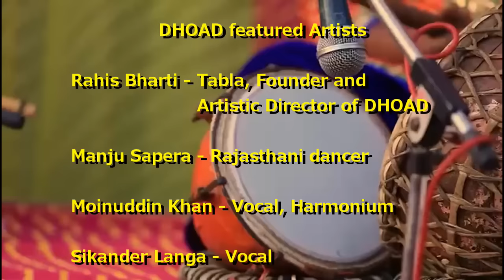'Prayer At Sunrise w/ BHERU JI' DHOAD's NEW SONG INDIAN 2023 interview - Rahis Bharti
DHOAD is inviting you to a beautiful mystics of India on this New song indian 2023 by Rahis Bharti.

As you can imagine, there are many mystical ceremonies in India that the western world may not have yet encountered.

Finally after 22years, they are presenting for the first time in DHOAD history, a new song that displays the topic of a popular deity of India, Bheirava.

Known locally as 'Bheru Ji', people's reverence to the deity take place through rituals after midnight.

The devotees of Bheru Ji gathers to this enthusiastic ceremonial feast hosted by the one who has been blessed by the deity's support for their dreams becoming true.

so what is this gathering ?

and how does Indians' belief and the act of celebration  for life through rituals may inspire encouragement to spiritual sphere of the western world in this era?

find out more in this interview video of Rahis Bharti, the director, founder and artist
of DHOAD.

DHOAD by Rahis Bharti PRESENTS the indigenous Rajasthani ceremony of JAGRAN 'Prayer at Sunrise with BHERU JI'

Rahis Bharti  unificateur
Il est le gardien d’une tradition orale de la culture du Rajasthan
Arrivé en Corse, avec son seul tabla il a réussi à faire rayonner son art en France et dans le monde entier
Sa musique fédère les gens entre eux et fait un pont entre les cultures et des religions

DHOAD vous invite à une belle mystique de l'Inde.

 Comme vous pouvez l'imaginer, il existe de nombreuses cérémonies mystiques en Inde que le monde occidental n'a peut-être pas encore rencontrées.

 Enfin, après 22 ans, ils présentent pour la première fois dans l'histoire de DHOAD, une nouvelle chanson qui présente le thème d'une divinité populaire de l'Inde, Bheirava.

 Connu localement sous le nom de 'Bheru Ji', la vénération des gens envers le
 divinité se déroulent à travers des rituels après minuit.

 Les fidèles de Bheru Ji se rassemblent pour cette fête cérémonielle enthousiaste organisée par celui qui a été béni par le soutien de la divinité pour leurs rêves
 devenir vrai.

 alors c'est quoi ce rassemblement ?

 et comment les Indiens croyance et l'acte de célébration de la vie à travers des rituels peuvent-ils inspirer des encouragements à la sphère spirituelle du monde occidental à cette époque ?

 découvrez-en plus dans cette interview vidéo de Rahis Bharti, le réalisateur, fondateur et artiste du DHOAD.

DHOAD featured Artists :
Rahis Bharti - Tabla, Founder and Artistic Director of DHOAD
Manju Sapera - Rajasthani dancer
Moinuddin Khan - Vocal, Harmonium
Sikander Langa - Vocal
Pintu - Dhol
Banti - Dhol
Koushal  - Bhawai dancer
Gopal Singh Khichi - Nangara
Ustad Liyakat Khan - Sarangi
Hussain Khan - Algooza
Nazar khan - Tabla, Dholak

Many thanks to the recording studio
Amit Ojha- SARANSH STUDIO (Jaipur, India)

Coco Ayumi Fujisaki - Creative Consultant (Japan/ France)
Théo - ARVA Audiovisuel - Video editing (France)

- To watch video 'Prayer At Sunrise w/ BHERU JI' DHOAD's NEW SONG INDIAN 2023 interview - Rahis Bharti clik on this